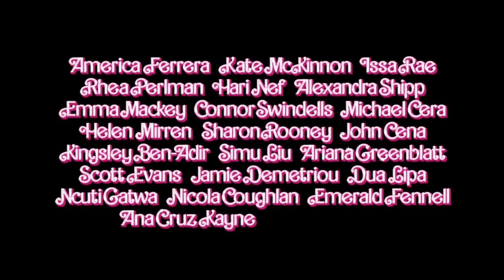🔴 Trailer Barbie com "Versions Of Me" da Anitta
Unofficial Trailer ⚠️